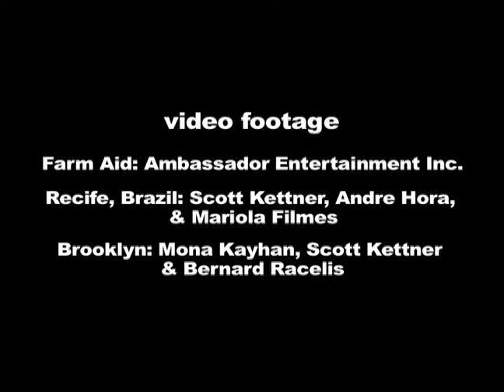Nation Beat VPK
Nation Beat was founded by Scott Kettner in 2002.  They are the first group in the United States to mix Maracatu rhythms with New Orleans second line funk, bluegrass and the blues.